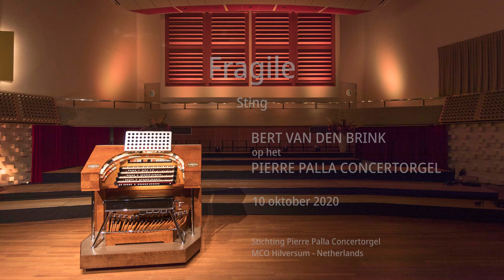Pierre Palla Concertorgel - Bert van de Brink - Fragile (Sting)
"Fragile" van Sting
Bert van den Brink op het Pierre Palla Concertorgel
Concertregistratie 10 oktober 2020, Studio 1 van het MCO te Hilversum

"Fragile" is een nummer van de Engelse muzikant Sting.

Fragile is een nummer geschreven door de Engelse muzikant Sting, geschreven onder zijn echte naam Gordon Sumner, 'Fragile' is een van Sting's meest populaire nummers.
Het lied is een eerbetoon aan Ben Linder, een Amerikaanse civiel ingenieur die werd gedood door de Contra's in 1987 tijdens het werken aan een hydro-elektrisch project in Nicaragua.
"Fragile" was ook het openingsnummer in Sting's concert, opgenomen op de avond van de aanslagen van 11 september 2001.
Dit lied over de dood en de breekbaarheid van de mens werd uitgebracht in 1987.
Hier een prachtige vertolking door Bert van den Brink aan het Pierre Palla Concertorgel.

"Fragile" is a song written by English musician Sting, written under his real name of Gordon Sumner, 'Fragile' is one of Sting's most popular songs.
The song is a tribute to Ben Linder, an American civil engineer who was killed by the Contras in 1987 while working on a hydroelectric project in Nicaragua.
"Fragile" was also the opening song in Sting's concert, recorded on the evening of the September 11 attacks in 2001.
This song about death and the fragility of man was released in 1987.
Here a beautiful performance by Bert van den Brink at the Pierre Palla Concert Organ.